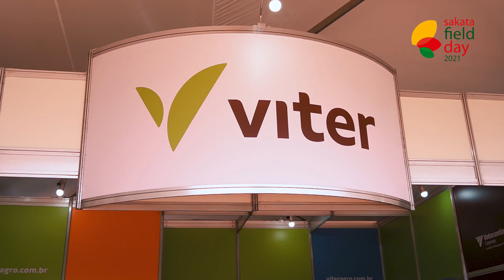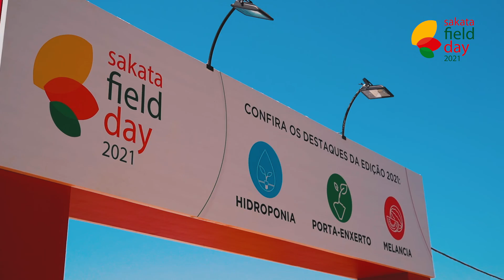Cobertura de Evento Corporativo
SAKATA FIELD DAY 2021